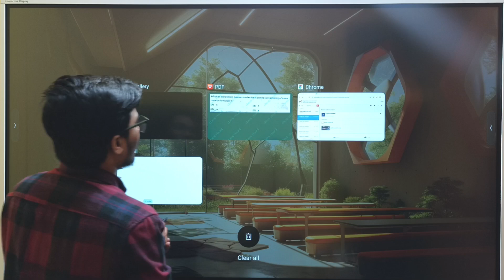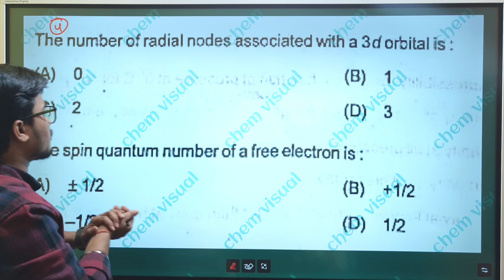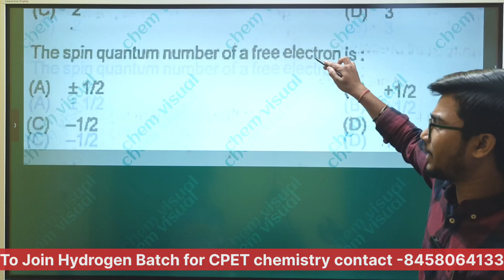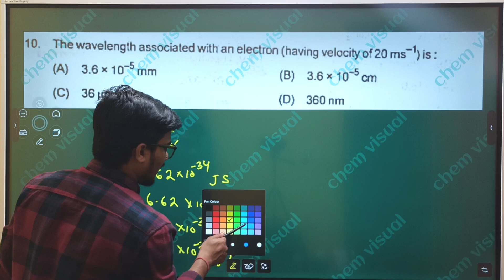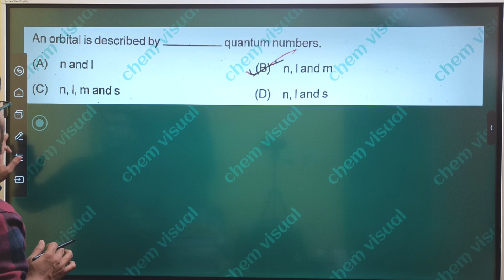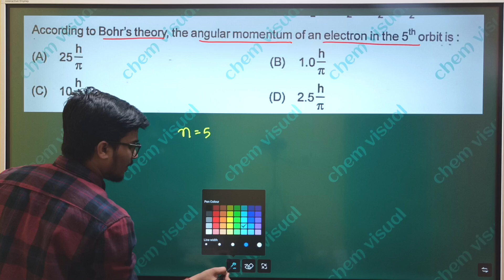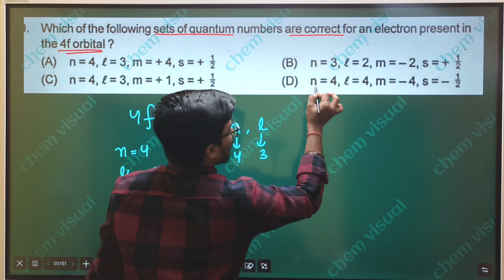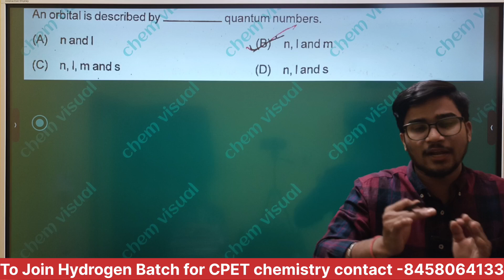CPET-CHEMISTRY PYQ SERIES| Atomic Structure | 2020-24#cpet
*Chemistry video series*

            Stereochemistry

CPET CHEMISTRY VIDEO SERIES

4- Co-ordination Compounds